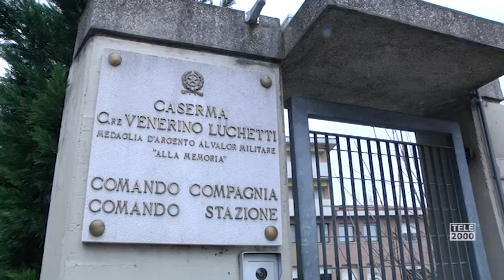Violenza sessuale aggravata, arrestato cardiologo, molestava le pazienti durante le visite mediche